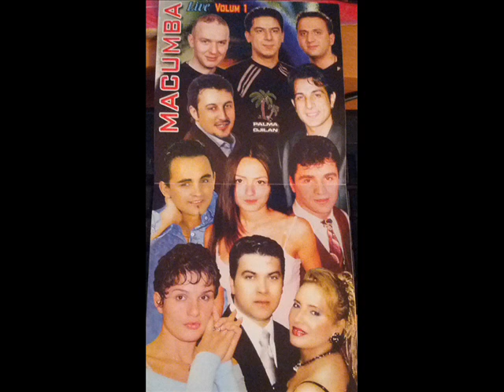Sunaj Saraqi & Vera Oruqi - Hajde nuse